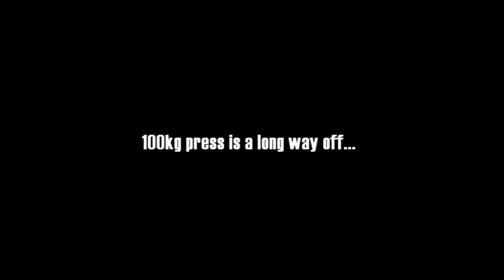80kg Press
It is good to see that my strength has come back after a series of set backs this year.